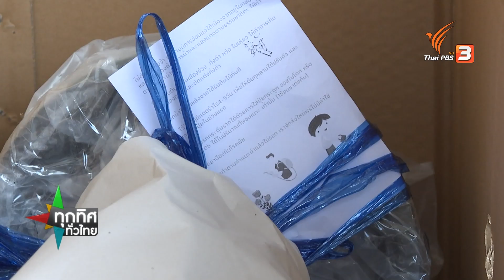เกษตรกรรุ่นใหม่ปลูกกุหลาบขาย จ.เพชรบูรณ์ : อาชีพทั่วไทย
พาไปชมสวนกุหลาบของเกษตรกรรุ่นใหม่ ปลูกกุหลาบอยู่ที่ อ.เขาค้อ ขายดีทุกเทศกาล

ติดตามชมรายการทุกทิศทั่วไทย ทุกวันจันทร์ - ศุกร์ เวลา 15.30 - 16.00 น. ทางไทยพีบีเอส หรือรับชมย้อนหลังได้ทาง